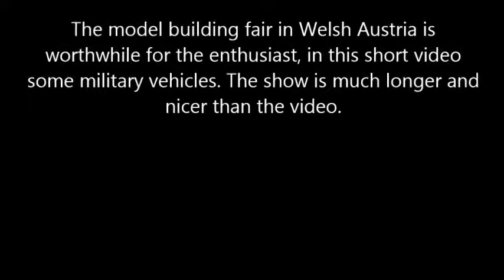Model building Wels Austria army vehicles Modellbau Wels Military vehicles